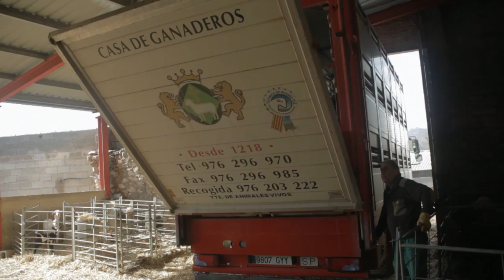Sin pastor no hay rebaño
Un corto documental de David Álvarez e Ivar Muñoz-Rojas

Subtitles by Clara Jeffers. Click con 'cc' to see them.

Subtítulos por Clara Jeffers. Para verlos haga click en 'cc'.

"Desde los 15 años he salido todos los días con el rebaño". Lo dice Javier Lahuerta, pastor de 31 años que desde niño sintió devoción por las ovejas. Este corto documental muestra su vida en Vera del Moncayo (Zaragoza), lejos de atascos, oficinas o calles comerciales, pero no de la menguante economía actual: "Si no apoyan a la gente joven tendremos que abandonar", revela este superviviente.

"Since I was 15 I've been out with my sheep every day". These are Javier Lahuerta's words, a 31 year old shepherd who has been devoted to his sheep since he was a kid. This short documentary shows his life in Vera de Moncayo (Zaragoza, Spain), a long way from traffic jams, offices or streets full of stores, but not from the actual declining economy: "If they don't support young people we'll have to leave", says this survivor.